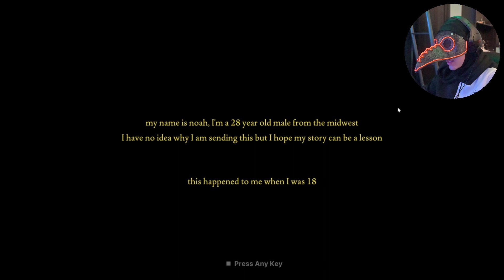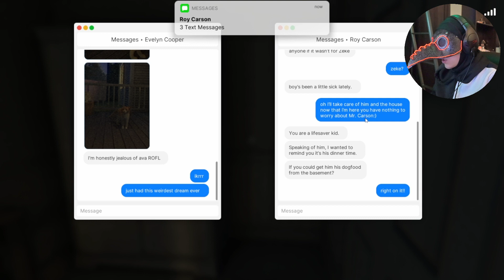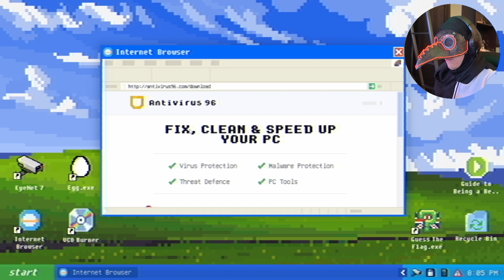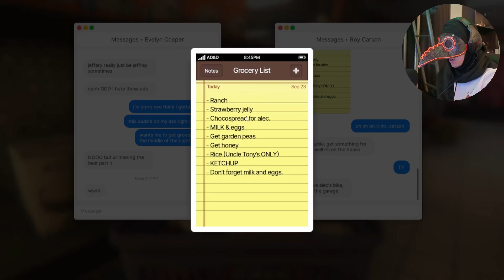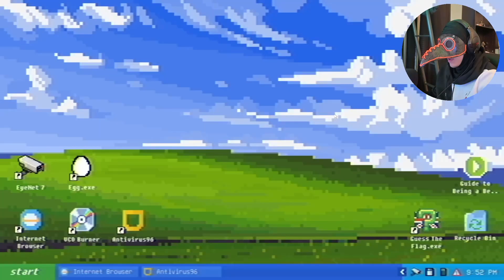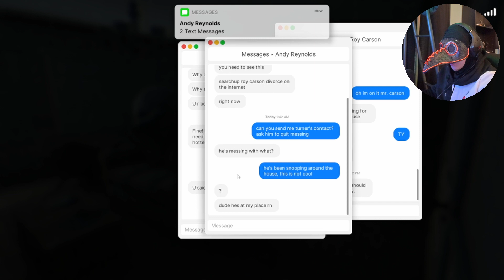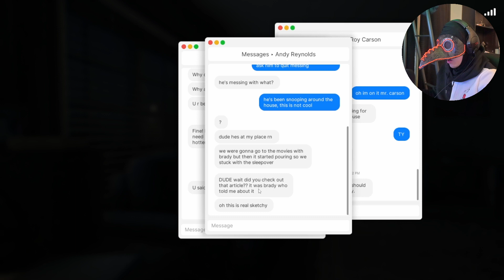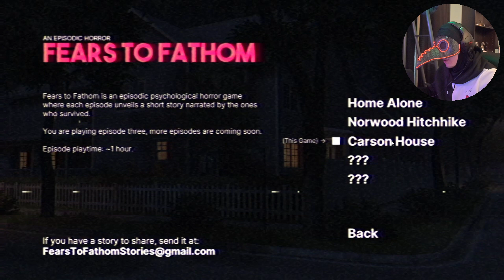SCARED ME SO BAD I ALMOST CUSSED! // Fears to Fathom (Carson House)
Today I played the almighty Fears to Fathom. A new episode came out called the Carson's House came out and my god... it is scary. Definitely the best one so far. 10/10 that's all I need to say.